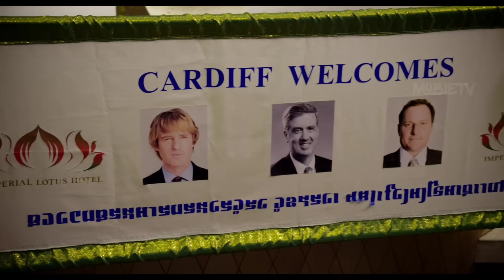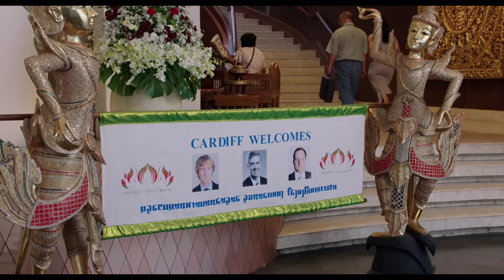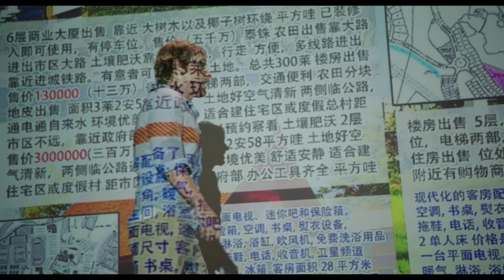Tourists Gets TRAPPED In A BANNED City Where No One Allow To ENTER | Film Explained In Hindi